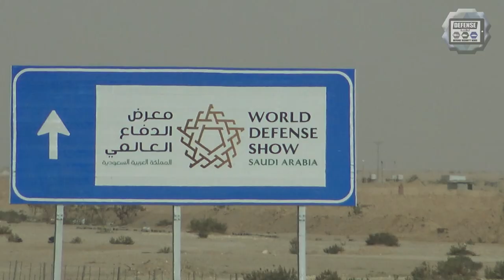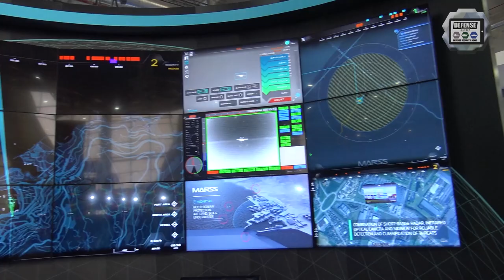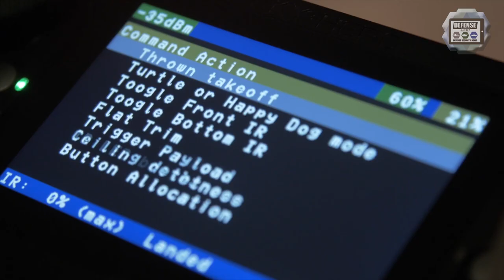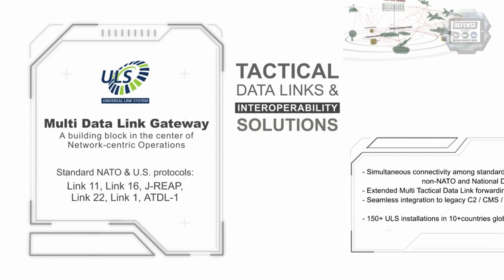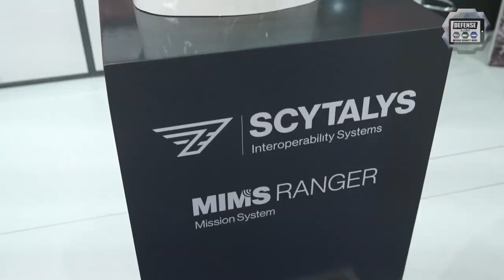WDS World Defense Show 2022 Day 3 defense industry exhibition Riyadh Saudi Arabia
Day 3 for Army Recognition editorial team at World Defense Show 2022, International Defense Exhibition that takes place in Riyadh, Saudi Arabia from 6 to  9 March 2022. In this video, Saudi Arabia's defense companies at WDS 2022.